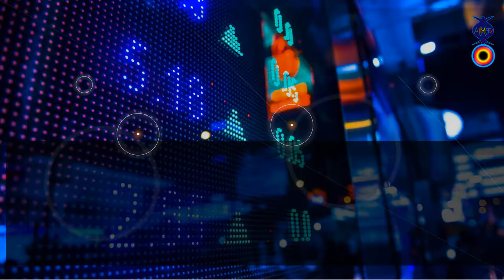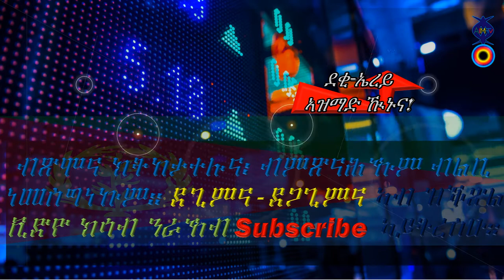► New Eritrean wedding 2019 መርዓ ኣቶ ርእሶም ምስ ወ/ት ሳሌም 1ይ-ክፋል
► ► New Eritrean wedding 2019  መርዓ ኣቶ ርእሶም ምስ ወ/ት ሳሌም |መርዓውቲን ወራዶ መርዓን ኣብ ምቕባል... ብድምጻዊ ቴድሮስ ካሕሳይ (ጻዕዱ) |

► Eritrean Advice - best advice for all Tigrigna language...  2019

► Eritrean Poetry 2019 for all of the Eastafro media Eri-Tv

 ► Eritrean new  Muisc, Love, Movie, Film, Comedy, Drama Tigrigna/Tigriyna  2019

► Ethiopian Poetry 2019 for all of the East Africa media

► Ethiopian new  Muisc, Love, Movie, Film, Comedy, Drama Amharich 2019

►East Africa Eritrea, Ethiopia, Sudan, Somalia, Dijibutti and Kenya new median 2019

► The Geez writing system is used by a number languages such as Tigrinya, Tigre, Amharic and the Geez language itself of Eritrea and Ethiopia

► Ethiopian new Muisc, Movie, Film, Comedy, Drama Amharich/ Amaregna, Tigray Tigriyna/Tigrigna 2019

► Eritrean new love music 2019

► New Eritrean Love movie, Song, Music 2019

► New Eritrean music 2019, New Movie 2019, New Comedy 2019, New Drama 2019

           ... ኣብ ዝቕጽል ቪድዮ፡ ብተመሳሳሊ ክሳብ ንራኸብ ሰናይን ሰላምን ንዂልዂም ተኸታተልቲ ቻነል AIM-TV ይዂን። ኣሜን(3)!!!

             ነዚ ቪድዮ ብምዕዛብኲም፡ ኣዚና ካብ ልቢ ነመስግን — ኣብ መወዳእታ ሳብስክራይብ ኣይትረስዑ፣ ንዝቕጽል ተወሳኺ ቪድዮ ንምክትታል።
               የቐንየልና!
             نشكرك على عرض الفيديو الخاص بك والاشتراك في نهايته ، من أجل مشاهدة الفيديو الجديد التالي مرة أخرى.
                  شكرا!

                              © COPYRIGHT AIM-TV